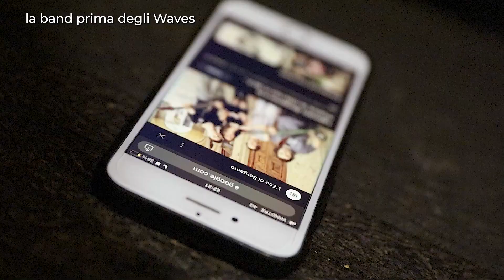WAVES IN AUTUMN: NATURE IS HARDCORE - WORST